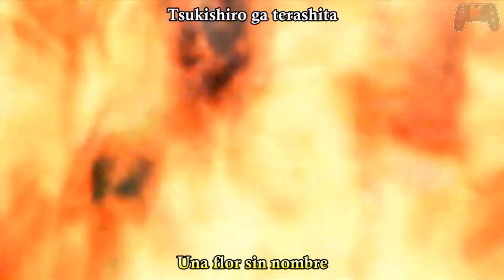Tenchu Z - Izayoi - Kyouko Kishikawa - Opening en español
Hoy os traemos el opening de Tenchu Z, un juego que únicamente pudo verse en la Xbox 360 a pesar de ser una saga de Playstation. :(

Videojuego: Tenchu Z (Tenchu Senran)
Plataforma: Xbox 360
Año: 2006
Canción: Izayoi
Vocalista: Kyouko Kishikawa

Esperamos que disfrutéis del vídeo y que nos lo hagáis saber con 1 like generoso o algún comentario.